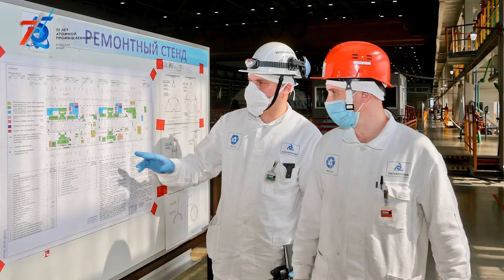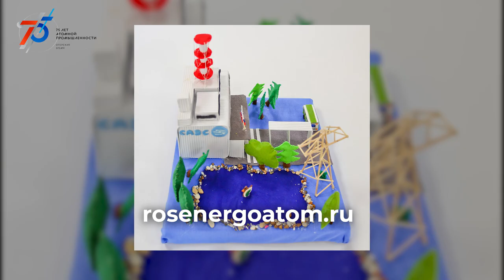Десна-ТВ: Новости САЭС от 16.06.2020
В выпуске:
- Ремонт энергоблока №2;
- Итоги творческого конкурса Смоленской АЭС.